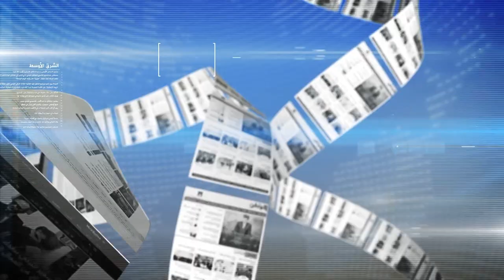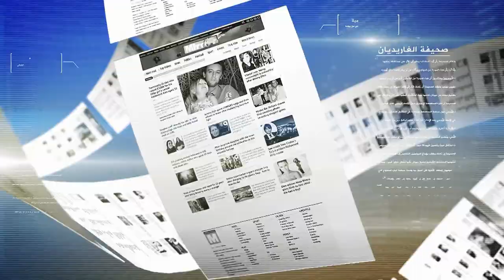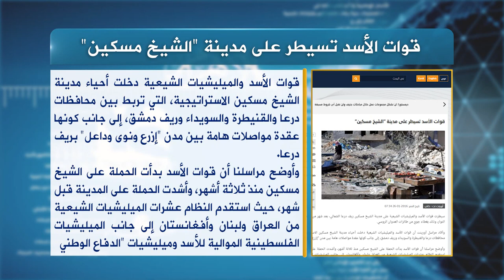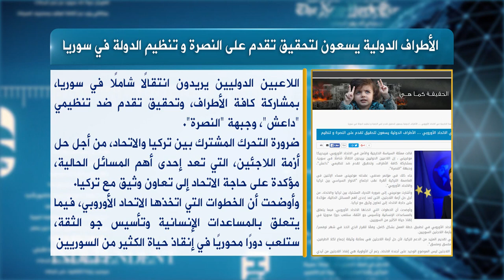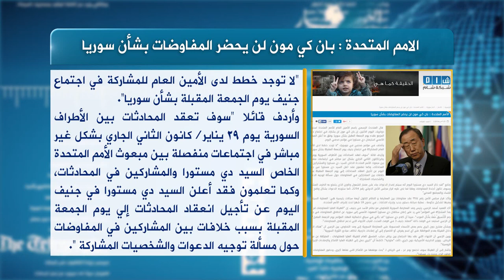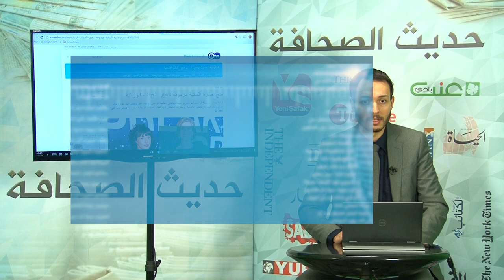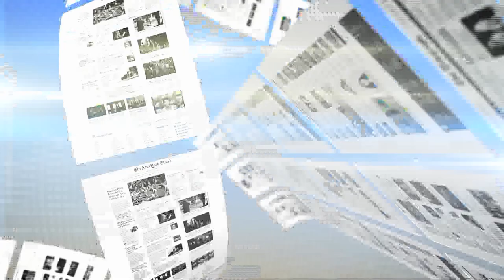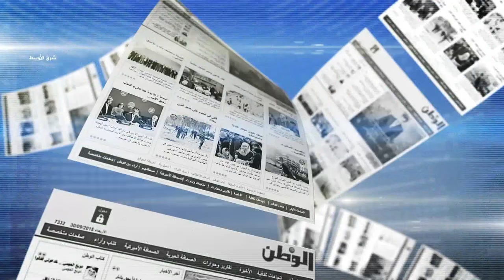حديث الصحافة 26 1 2016